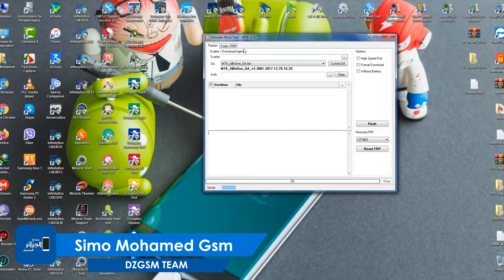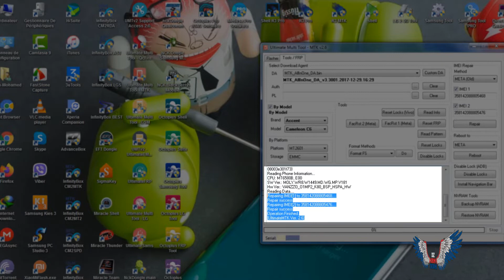Repair IMEI Starlight Star Plus By Umt Box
موضوع المقطع:
أكابيلا وهو فن استعراض سمعي لا بصري، وهو لون يستغني عن المصاحبة الموسيقية بالآلات ويستعين بدلاً منها بالصوت البشري